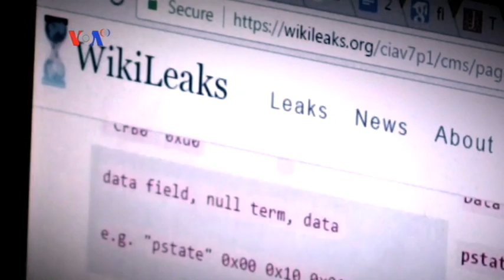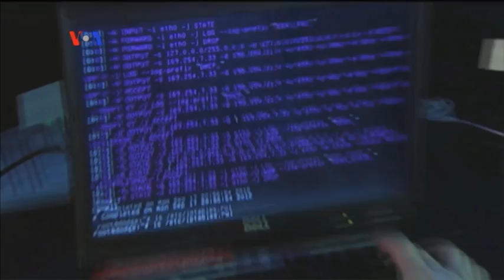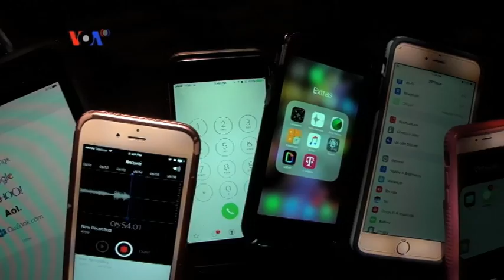WikiLeaks Bocorkan Kapasitas Penyadapan CIA - Liputan Berita VOA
Situs pembocor rahasia WikiLeaks, mengungkap sejumlah perangkat dan teknik peretasan rahasia badan intelijen Amerika, CIA,  yang dapat digunakan untuk mengakses informasi melalui gadget, termasuk smart phone, tablet, bahkan televisi.